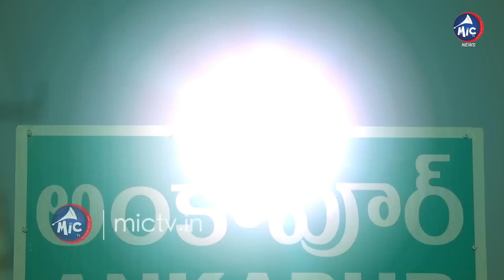అంకాపూర్ స్పెషల్ చికెన్ కర్రీ.. | Ankapur Special Chicken Curry For Food Lovers | Mic TV News